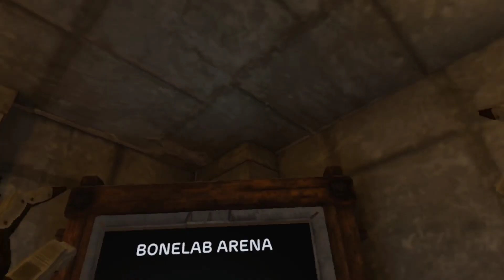Fantasy Arena Hard Challenge 9 | BONELAB